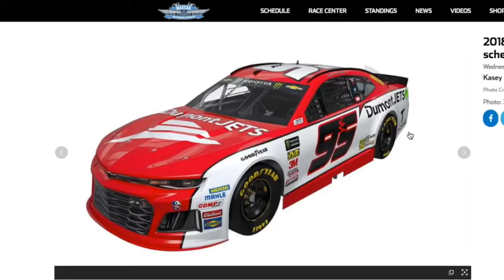NASCAR '14 - S4 Race 13/36 - FedEx 400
Just a quick side note : the full name of the race in this video the FedEx 400 benefiting Autism Speaks. Even though I do say the full name of the race, let's just say I *don't* have ANYTHING nice to say about that "charity" (yes, the quotation marks are deliberate) and it SICKENS me that NASCAR actually does work with this "charity". This is coming from me, someone who has ADHD and ADD (which are levels of autism, Google it if you doubt me). If you want to know why, just watch the MysteriousMrEnter's video on this "charity" and you'll get why because he does a WAY better job of explaining it than I ever could.